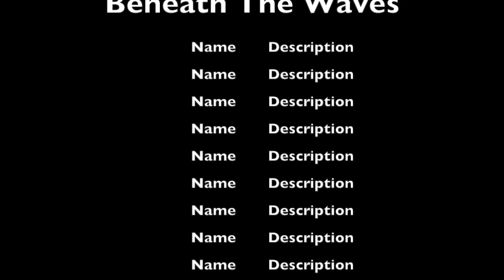The Isle Of May Beneath The Waves